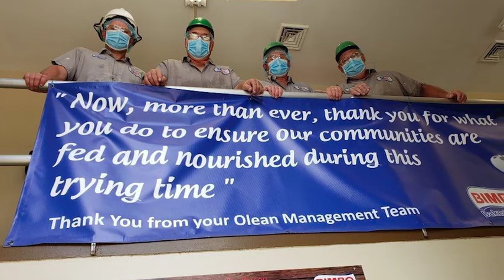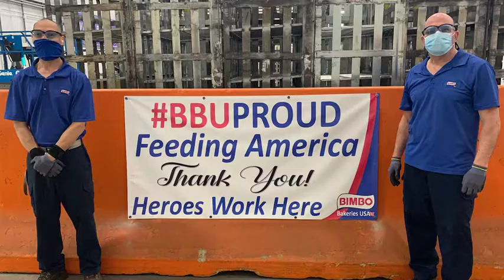BCTGM Essential Workers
Celebrating the role BCTGM members played during the COVID-19 Pandemic.